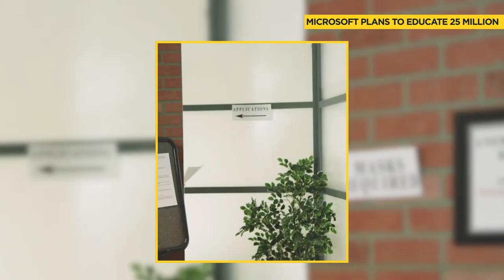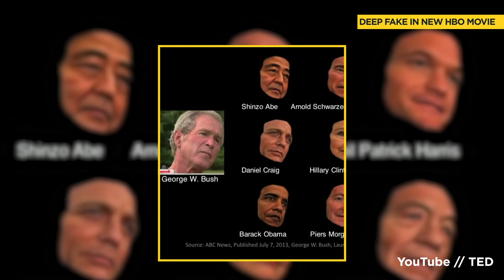Is Alexa working alone? HBO Deepfakes linked to human rights abuse? FREE education from Microsoft!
1. Microsoft providing free education on LinkedIn Learning!
2. Generating 53.6M metric tons of discarded e-waste globally last year...
3. Walmart converting 160 of its parking lots into drive-in theatres.
4. Alexa recording what is said and spying on employees!
5. Nickelodeon & Paramount making a Teenage Mutant Ninja Turtles movie.
6. Deepfake making its filmmaking debut!